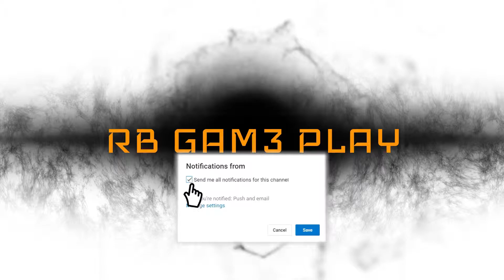Sekiro Shadows Die Twice Part 11 - Schimen Warior And lone Shadow